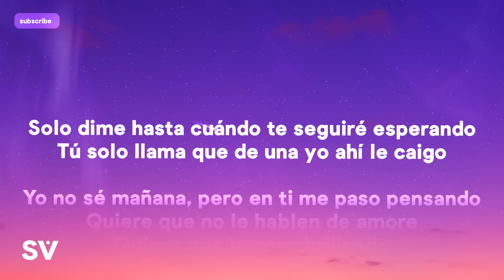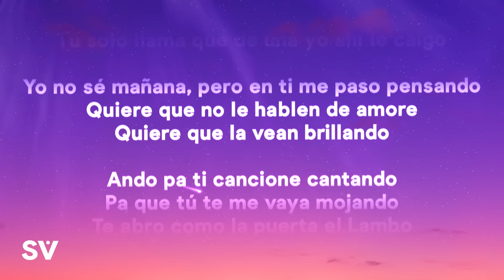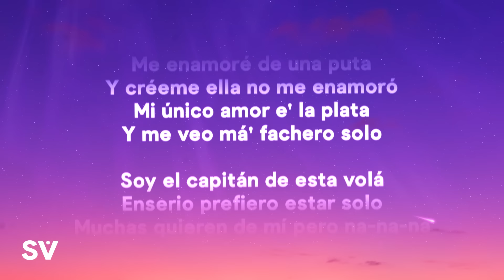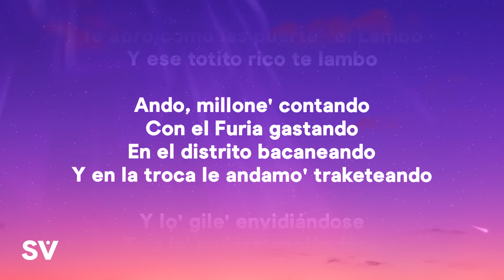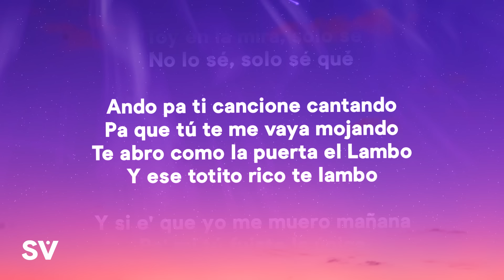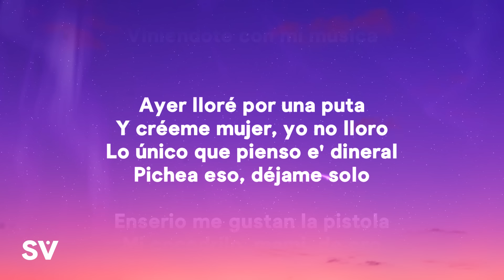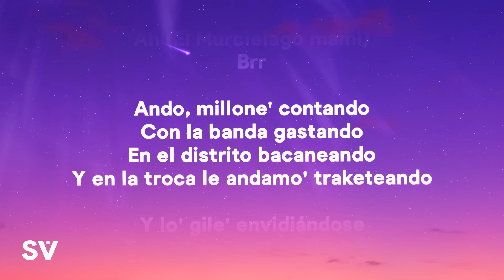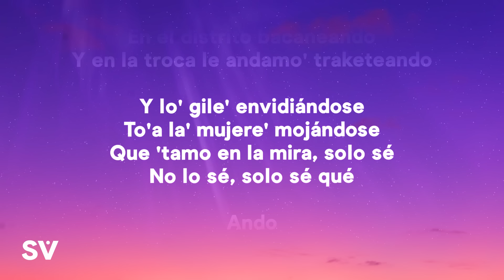JERE KLEIN - ANDO (Letra/Lyrics)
» Support JERE KLEIN:

» Lyrics:
[Intro]
Gi-Gi-Gitto, ¿dónde estás?

[Interludio]
¡Jaja!
Ah (El Murcielago mami)
Brr

[Puente]
[Outro]
Ando